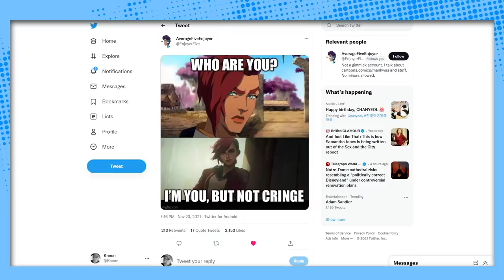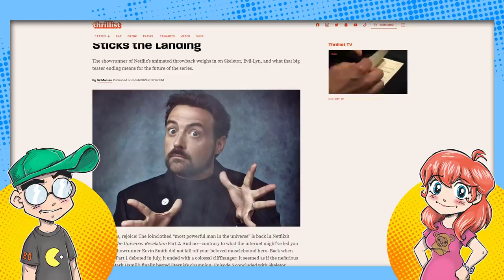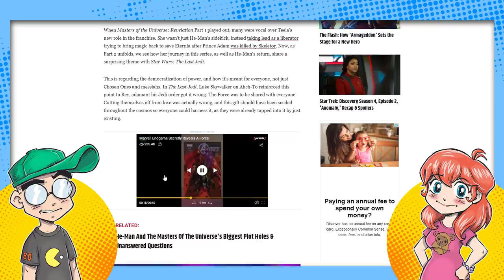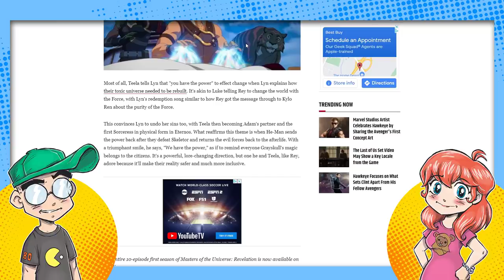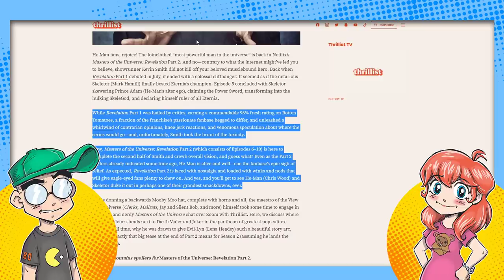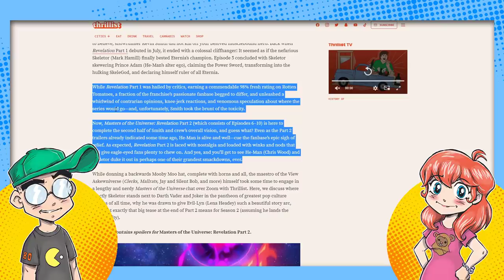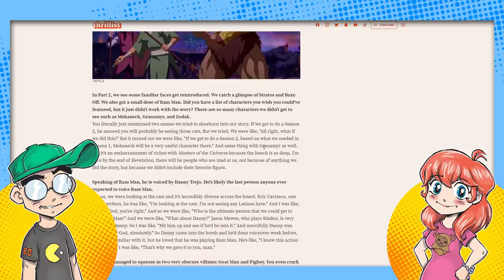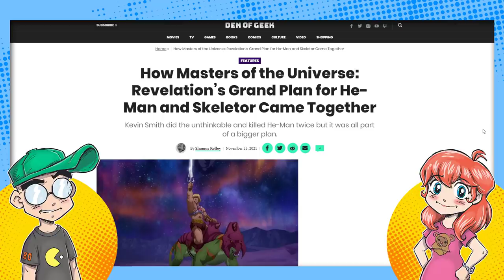Masters of the Universe: Revelation is The Last Jedi, Says Media.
Masters of the Universe: Revelation is just like The Last Jedi, says the media. But not in the way that it sidelined and belittled the male lead of a popular franchise, but how it "subverted expectations" and divided audiences from critics. Even Kevin Smith seems to agree, weirdly enough.